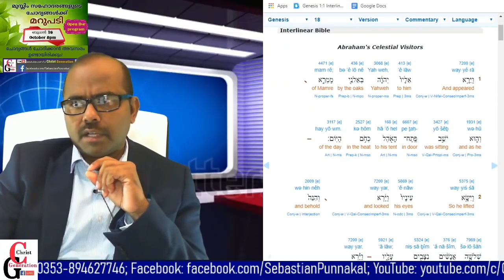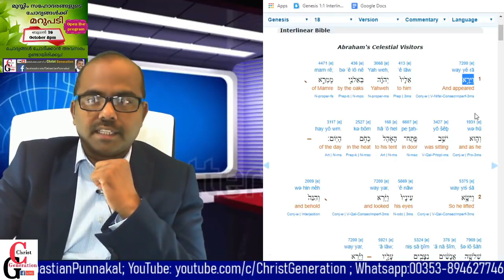യഹൂദന്മാരും ക്രിസ്ത്യാനികളും യേശുവിനെ ആണോ ആരാധിക്കുന്നത് ?? Sebastian Punnakkal Philip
യെഹൂദന്മാരും ക്രിസ്തീയനികളും യേശുവിനെ ആണോ ആരാദികുന്നത് ??ISLAM CHRISTIAN QUESTION ANSWER SECTION